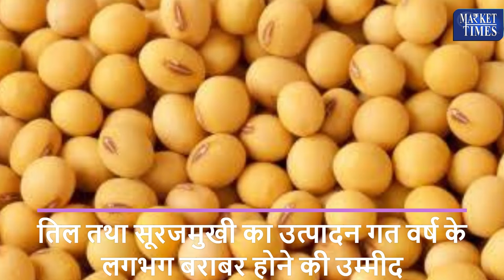बढ़ सकता है सोयाबीन उत्पादन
Alasande Gram
Almond(Badam)
Ambada Seed
Amla(Nelli Kai)
Apricot(Jardalu/Khumani)
Arecanut(Betelnut/Supari)
Avare Dal
Bajra(Pearl Millet/Cumbu)
Banana - Green
Barley (Jau)
Bay leaf (Tejpatta)
Beaten Rice
Bengal Gram Dal (Chana Dal)
Bengal Gram(Gram)
Ber(Zizyphus/Borehannu)
Betal Leaves
Bhindi(Ladies Finger)
Big Gram
Bitter gourd
Black pepper
Bottle gourd
Broken Rice
Broomstick(Flower Broom)
Bunch Beans
Camel Hair
Cashew Kernnel
Castor Oil
Castor Seed
Chapparad Avare
Chennangi (Whole)
Chennangi Dal
Chikoos(Sapota)
Chili Red
Chilly Capsicum
Chow Chow
Chrysanthemum(Loose)
Cinamon(Dalchini)
Cluster beans
Coconut Oil
Coconut Seed
Coriander(Leaves)
Corriander seed
Cotton Seed
Cowpea (Lobia/Karamani)
Cowpea(Veg)
Cucumbar(Kheera)
Cummin Seed(Jeera)
Custard Apple (Sharifa)
Daila(Chandni)
Dal (Avare)
Dry Chillies
Dry Fodder
Dry Grapes
Duster Beans
Egypian Clover(Barseem)
Elephant Yam (Suran)
Field Pea
Fig(Anjura/Anjeer)
Flower Broom
Foxtail Millet(Navane)
French Beans (Frasbean)
Galgal(Lemon)
Gingelly Oil
Ginger(Dry)
Ginger(Green)
Gladiolus Bulb
Gladiolus Cut Flower
Goat Hair
Gram Raw(Chholia)
Green Avare (W)
Green Chilli
Green Fodder
Green Peas
Groundnut (Split)
Groundnut pods (raw)
Guar Seed(Cluster Beans Seed)
Gur(Jaggery)
He Buffalo
Hippe Seed
Honge seed
Hybrid Cumbu
Indian Beans (Seam)
Indian Colza(Sarson)
Isabgul (Psyllium)
Jack Fruit
Jowar(Sorghum)
Jute Seed
Kabuli Chana(Chickpeas-White)
Karbuja(Musk Melon)
Kartali (Kantola)
Kharif Mash
Knool Khol
Kodo Millet(Varagu)
Kulthi(Horse Gram)
Ladies Finger
Lak(Teora)
Leafy Vegetable
Lentil(Masur)
Little gourd (Kundru)
Long Melon(Kakri)
Lotus Sticks
Mahua Seed(Hippe seed)
Maida Atta
Mango (Raw-Ripe)
Marigold(Calcutta)
Marigold(loose)
Masur Dal
Methi Seeds
Methi(Leaves)
Mint(Pudina)
Moath Dal
Mousambi(Sweet Lime)
Mustard Oil
Myrobolan(Harad)
Nearle Hannu
Neem Seed
Nelli Kai
Niger Seed (Ramtil)
Onion Green
Other Pulses
Paddy(Dhan)
Papaya (Raw)